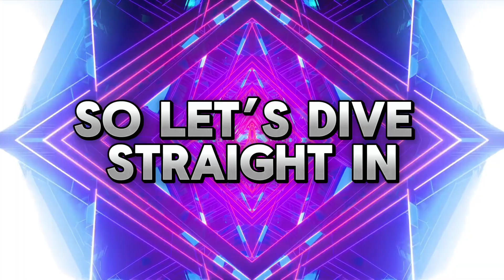Top 10 Most Viewed YouTube Shorts on My Channel